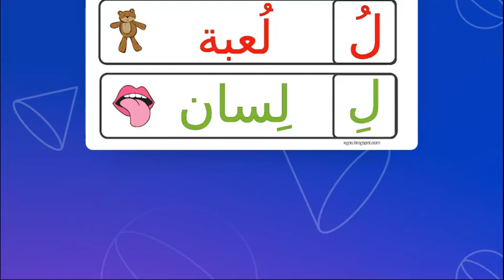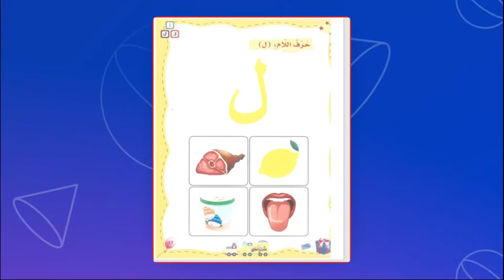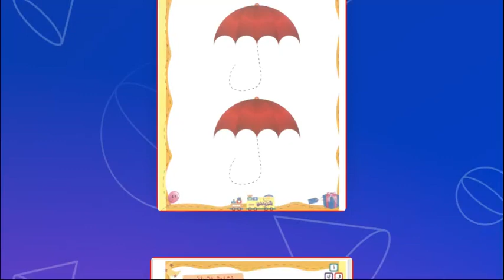حرف اللام - اللغة العربية - روضه تحضيرية - المعلمة دينا أبو رمان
حرف اللام

فيديو يتحدث عن حرف اللام لفظ الحرف و قراءة كلمات عن الحرف في أول و وسط و آخر الكلمة و كتابة الحرف و تجريد الحرف و قراءة قصة عن الحرف